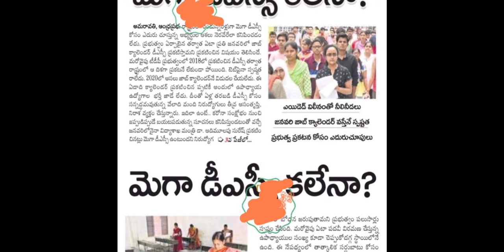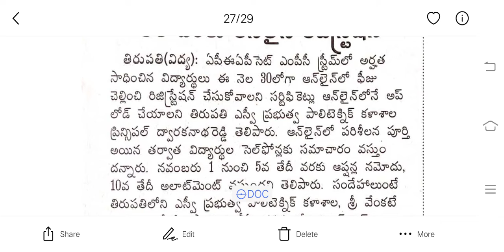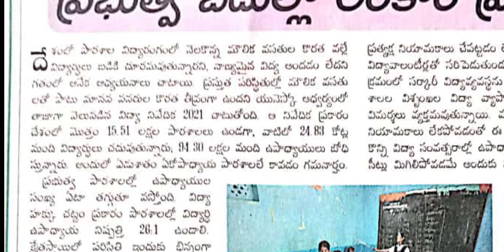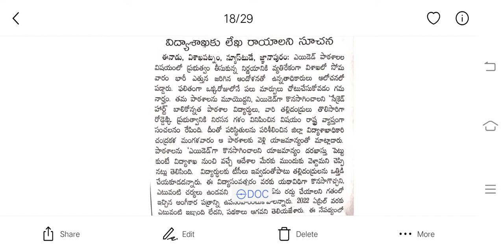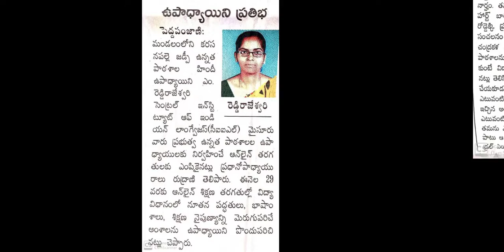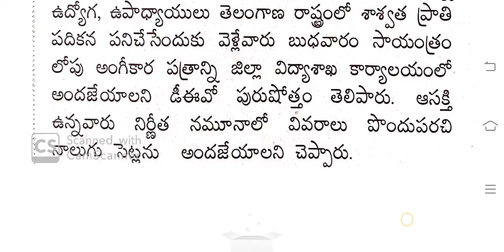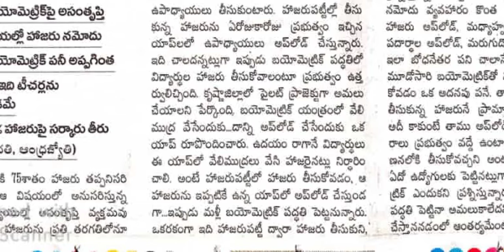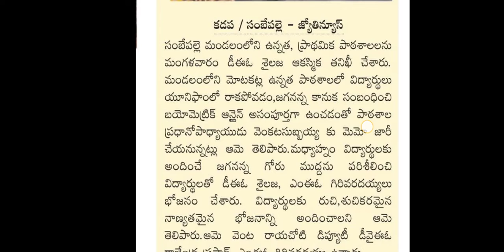October 27, 2021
ap mega dsc